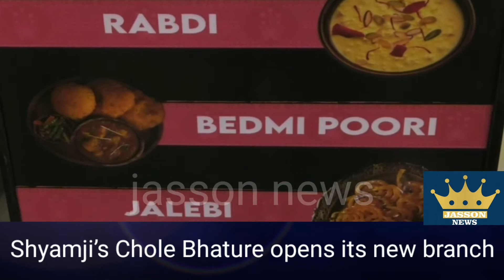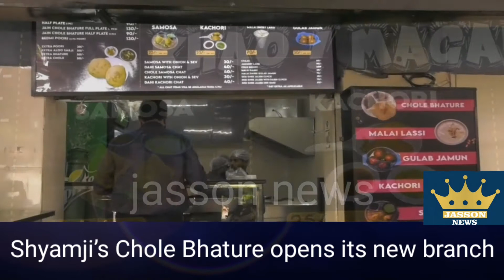Shyamji’s Chole Bhature opens its new branch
Bengaluru, 13 April 2022: Chole Bature is the latest trend in Bengaluru. Especially for breakfast. In the last one year, more than five brands have launched Chole Batura.

Originally believed to be the best in Delhi and, Shyamji’s Chole Bhature has emerged as a go to place for foodies. Chloe Bhature is very different and special than the rest of the market because it does not pre-make the dish and is made fresh. Their chole is very light as they bring most of Delhi’s country ingredients.

Shyamji’s is another name of Lord Krishna who started working in Bengaluru on 15 August 2021 and is currently serving.
Currently Chole Bature, Malai Lassi and Gulab Jamun are available and is a pure veg restaurant. Although Chole Batura is a North Indian specialty, the owners say that more than 70% of their business comes from the local Bengaluru crowd.

They currently run with their first outlet in JP Nagar and have started serving with their second outlet at Rajajinagar since April 10. Today’s event saw  renowned actor Sweet Kahi Chandru, Chetan Kedi, Anand Agarwal and Manish Gupta.